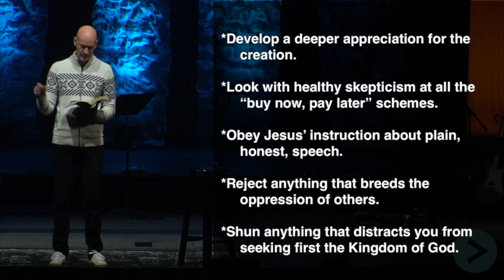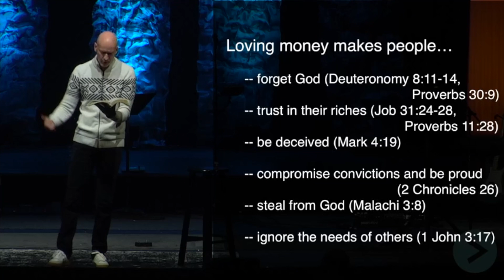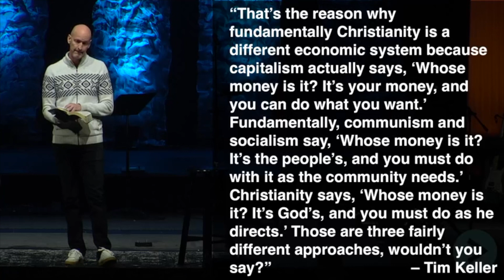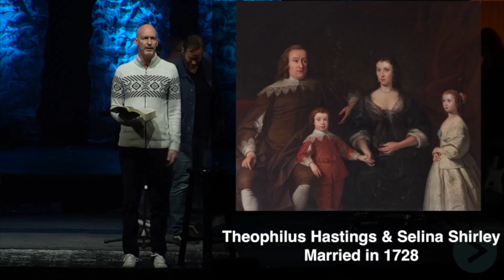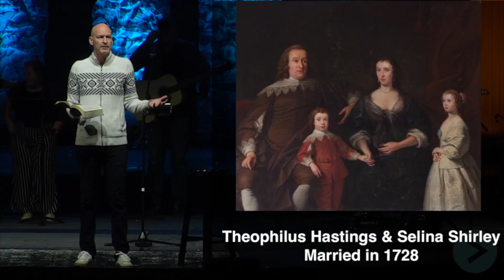03-17-24 - "The Generous Life" - Eric Simpson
Join us every Sunday morning at 10AM or watch LIVE on Sundays at 10AM EDT